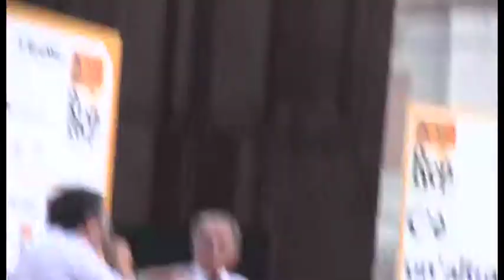Romano Prodi intervistato da Marco Damilano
Repubblica delle Idee a Bologna Piazza Maggiore 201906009.